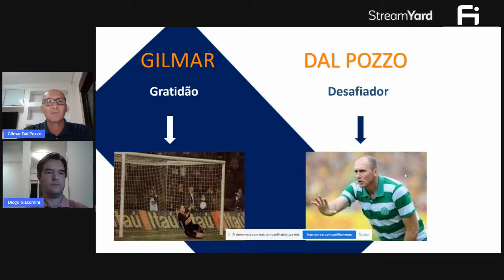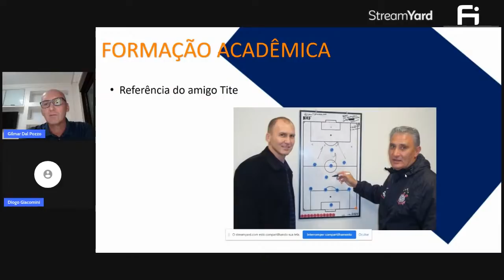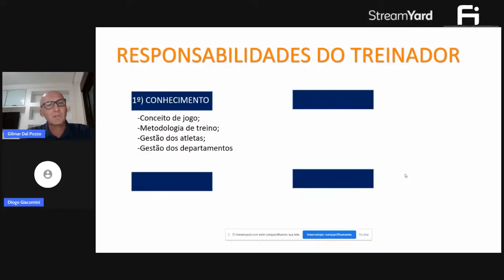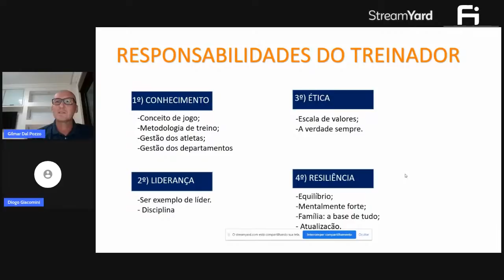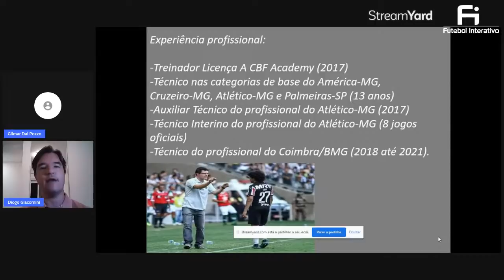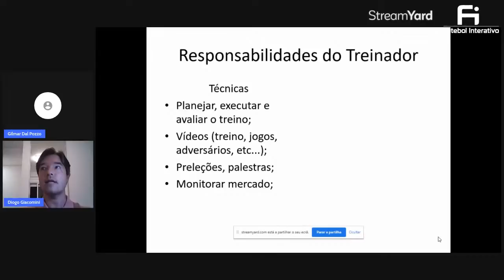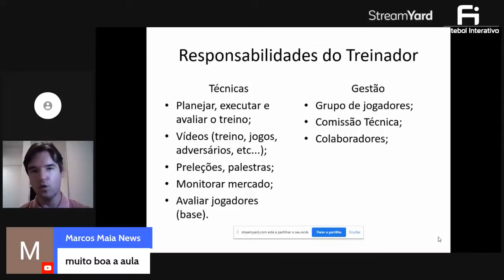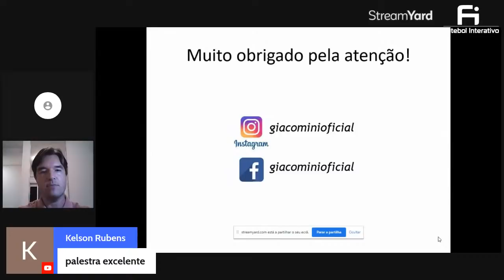As responsabilidades de um grande treinador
▶️ Profissão Treinador 4.0, um evento preparado para você ficar cada vez mais perto do sonho de ser um grande treinador de futebol.

Somente os participantes que se inscreveram no Profissão Treinador 4.0 podem emitir certificado.

O evento fala sobre uma das profissões mais desejadas do futebol, aproximando cada vez mais o indivíduo do seu sonho através do estudo e da capacitação. Serão dias de conteúdo exclusivo de alto nível sobre a rotina, desafios e responsabilidades dos treinadores de futebol, além de assuntos de extrema importância no cenário atual como metodologia de treinos e modelos de jogo.

Primeiro dia: Os treinadores de futebol, Diogo Giacomini e Gilmar Dal Pozzo, serão os professores que irão compartilhar conhecimento sobre as responsabilidades de um grande treinador.